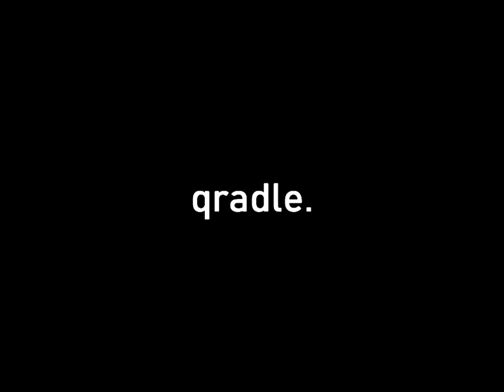Abnormalities.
it's uncanny how abnormal therapy can be; after all, you pay them to talk to you.

Drawings/Animation/Sound: @qradle

All Music in this video was created by Me.

No money will be made from this video